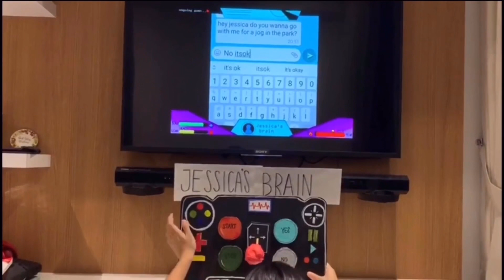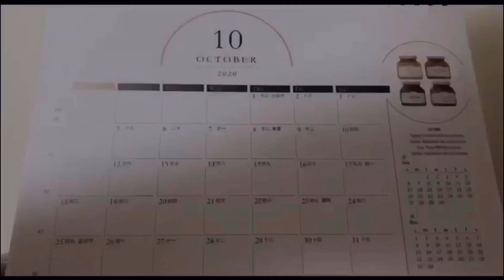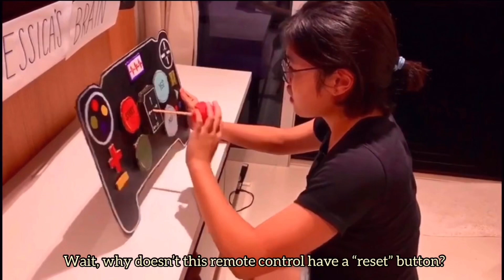Life is not a game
Chronic diseases used to be regarded as rich man’s diseases and occurred mostly in older adults. However, as food is readily accessible, Singaporeans tend to consume food indiscriminately. Working adults, which comprises largely young Singaporeans, are also spending more time at work and having a harder time with work-life balance. A recent study by tech company Kisi revealed that Singapore is the second most overworked city, ranking 32 out of 40 for work-life balance.  Thus, stress has caused working adults in Singapore to neglect their health and turn to unhealthy habits such as stress eating and smoking in order to relieve their stress. As a result, Singaporeans are developing Type 2 diabetes at a younger age.  Hence, the lack of emphasis on their lifestyle choices has caused young Singaporeans to become more vulnerable to such diseases.

Our film centres around a working adult in Singapore and her daily lifestyle choices. Young adults often carry the mindset that they are immune to diseases due to their age. Hence, our film depicts how the small lifestyle choices the  protagonist makes daily without much thought can accumulate over time and eventually lead to life threatening consequences such as diabetes. Through the gaming element in our film, the inner voice of the person is depicted as a gamer who controls the protagonist. We illustrated this by having the inner voice control the protagonist’s actions with a gaming console.

Through this video, we hope to increase awareness on how different day to day choices could affect one’s health, and encourage Singaporeans to take more conscious steps to reverse the situation before it is too late. We hope that working adults can cherish their health as there is no starting over in life.

Extra clips used:
beer photo 🍺 -